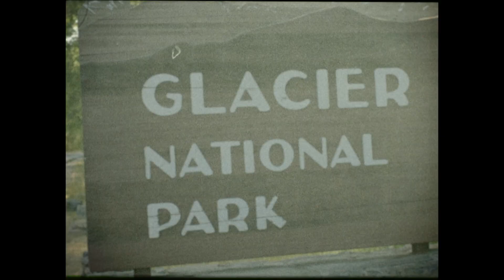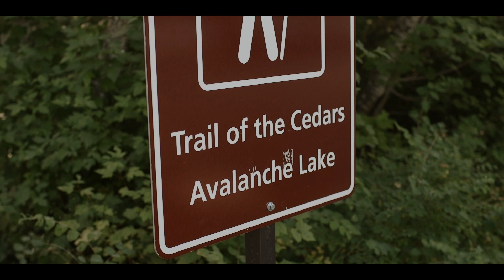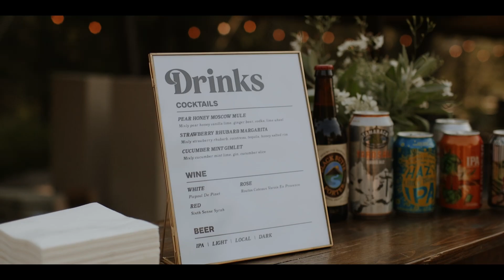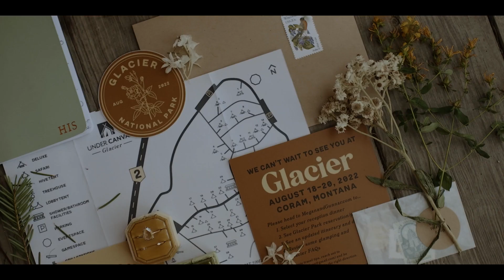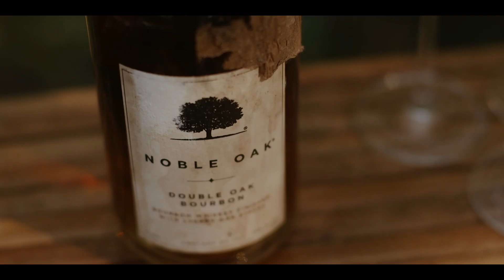Nervous, But Not Scared | Intentional Emotional Wedding | Under Canvas Glacier National Park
Gunnar and Megan were married outside of Glacier National Park at Under Canvas Glacier.

This emotional and unforgettable wedding video showcases the love, commitment and intentionally of Gunnar and Megan as they married near Glacier National Park. This was the first wedding ever at Under Canvas Glacier.

The theme of the wedding weekend was "Kennedys Go Camping" as the couple and their guests spent four days glamping in canvas tents, exploring the park by boat and on foot. A major highlight of the weekend was the couple's sunrise first look. A year before the wedding Gunnar and Megan buried a bourbon bottle at Under Canvas Glacier. They dug up a bottle and toasted to their future during their wedding ceremony.

This video is a perfect example of an Under Canvas wedding video, which is becoming increasingly popular as a unique and unforgettable experience.

The couple also made it no secret that they have been stealing everything they have learned from other couples and plan to use their examples and pay them forward. This video not only captures the beauty and adventure of the wedding day but also the love and commitment of the couple towards each other, their friends and family.

We are proud to present to you Gunnar and Megan's Wedding film.

MB01MECZEMTTUXT
MB01JP5PA7VYIT5
MB01W8R18K9SSMG
MB01PTRU73OFKRO
MB01NCB7XTJGRVI